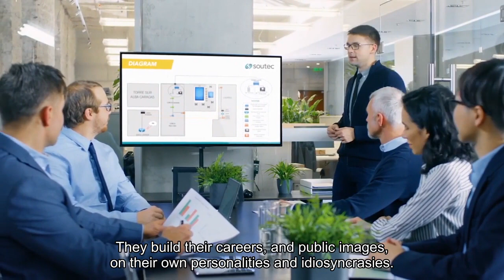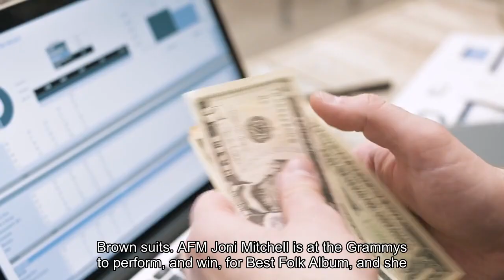Our favorite looks from the Grammys red carpet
Unlike actors, musicians largely only appear in public as themselves. They build their careers — and public images — on their own personalities and idiosyncrasies. So unlike at the Oscars, Golden Globes and Emmys, where actors usually conform to the expected hyperformal dress code, musicians compromise their personal styles less at their own event — and outfits at the Grammys, as a result, can range from open-collar casual to black-tie-and-ball-gown elegant to eccentric to barely there to truly wild. On Sunday night at the Grammys in Los Angeles, there were hats, there were leotards, there was a baby in a custom Versace gown. Here are the Style team’s favorite looks of the evening. Every awards show has a “one for the history books” type of look, and this ensemble on Miley Cyrus is just that: an unusual and sexy draping of metal by Maison Margiela, which showed a breathtaking fashion show during couture week in January. You can’t underestimate the alchemy of a musician with one of the biggest songs of the year wearing a brand that just had the biggest fashion show of the year, but her teased-up hair is what makes this look transcendent. A little weird, very beautiful, somehow out of time — a perfect awards show look. — Rachel TashjianHazel Monét became the Grammys’ youngest-ever nominee this year for her performance on the song “Hollywood” alongside her mother Victoria Monét and the legendary R&B group Earth, Wind & Fire, and she celebrated accordingly with a bronze Versace dress that matched her mother’s structured, strapless gown of the same color. On the red carpet, Hazel hid her face from photographers and onlookers, reminding viewers everywhere that even the highest-achieving toddlers are still toddlers. — Ashley Fetters MaloyCoi Leray jumped on the no-pants trend with a high cut look from YSL. The muppet-adjacent green jacket drives the point home: This woman is new, she’s hot and she’s ready to have a really good time. Not too serious, but seriously cute. — Shane O’NeillSometimes on the red carpet, you see someone who looks dressed to win. Olivia Rodrigo did just that tonight. She wore a white vintage Versace classic silhouette, for a night that will probably produce photos she’ll look at for a lifetime. — Lindsey UnderwoodThe three women of Boygenius love to coordinate in black and white. But on Sunday, they arrived matchier than usual — in ivory moire Thom Browne suits. — A. F. M. Joni Mitchell is at the Grammys to perform (and win, for best folk album!), and she arrived looking like her perfect mystical soothsayer self. Her velvet jacket and pants are embroidered with mystical gold figures; her jewelry is gold and jade, and her cane has a wolf on the handle. She looks as timeless and special as her music. — R. T. At awards shows, some men do too much, most men do too little, and few get it right.